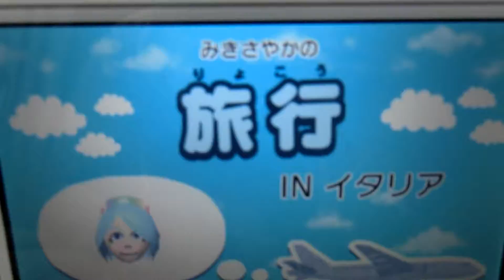トモダチコレクション新生活 美樹さやかの旅行